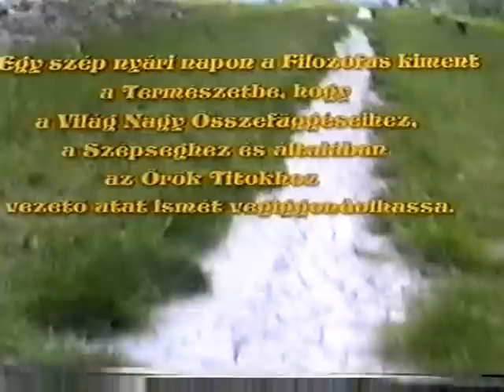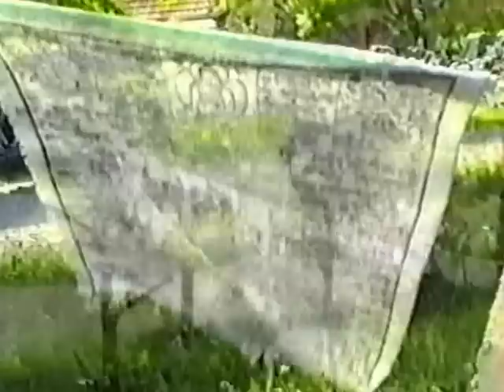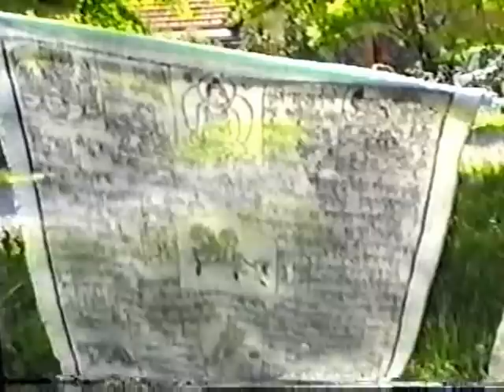In Memoriam Zoller Csaba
A Filozófus, a Vizikígyó és a Bölcs film Zoller Csaba szereplésével - R.I.P.

A film a Szellemkép Szabadiskola film-video tanfolyamán készült, 2001-ben.